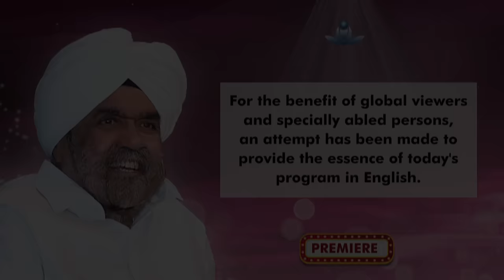Journey to Inner Space - Sant Rajinder Singh Ji Maharaj (Nov 11, 2023)